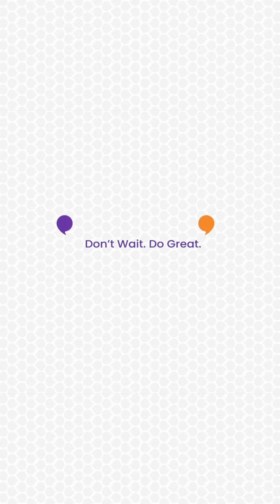Career building strategy of Inzpira is amazing, says Kalyani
🌟 Hear from our coach, Ms. Kalyani Saraswathi and learn how Inzpira is revolutionizing her life!

🌟In this episode, Check out what Ms. Kalyani loves about Inzpira.

🤝🏼 Join Inzpira- India's only live on-demand, 1 on 1, English & IELTS learning platform that lets you connect instantly with a trainer.

📖 Learn anytime from anywhere.

✔️ We help you enhance your communication (writing/ reading and listening) skills in a simple and flexible manner.
✔️ We use non-conventional approach focused on real life application.
✔️ We offer talker variability to boost your confidence in speaking test.
✔️ We empower you to realise your dreams.

🔹Inzpira, your personal confidence coach, empowering you to realise your dreams.

❤️ Value added inclusion like Masterclasses and language development activities for every learner upon joining.

📚 Join Inzpira today and grab your best in life.

🌎 Don't Wait. Do Great.